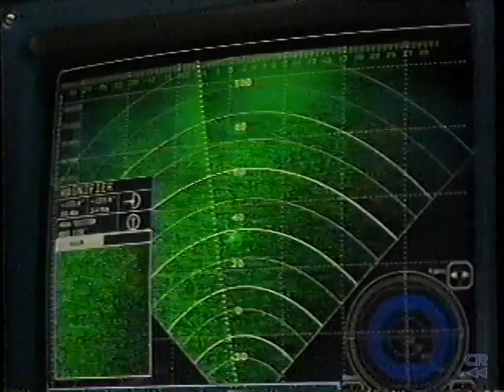The Sphere - TV Spot #2 - 1998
I found another TV Spot for the Sphere movie.  It's funny how this TV Spot doesn't really mention anything about aliens like in the other TV Spot.